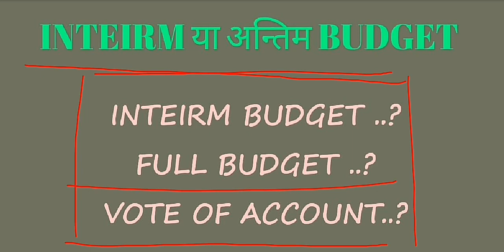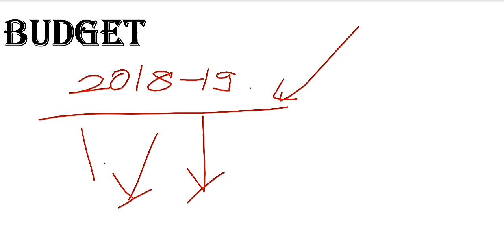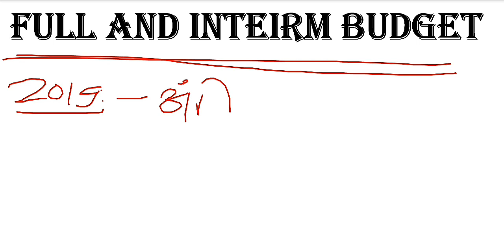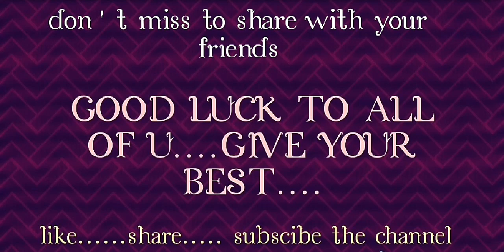INTEIRM BUDGET || 2018-19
IBPS MASTERY Hello all ...
Send your questions to us on
For more updates please be connected with us on telegram app by simply searching IBPS MASTERY on telegram app

1. Square based inside outside
2. Certain person tricky puzzles
3. Tricky circular based puzzles
4. Important Box puzzles for mains
5. Uncertain no. Of person based puzzles
6. Horizontal + floor lenghtly puzzles
7. Important one puzzles circular + blood Relation
8. Long Circular with variables
9. Circular sitting Arrangements
10. Linear with three variables